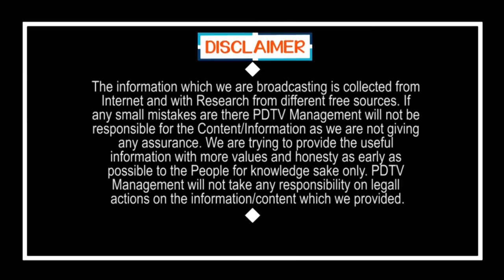Chandrababu and Jagan | Visakha Airport |జగన్ మొక్కు తీరింది.. కక్కుర్తి లేదు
జగన్ మొక్కు తీరింది.. కక్కుర్తి లేదు | Chandrababu and Jagan | Visakha Airport | PDTV News